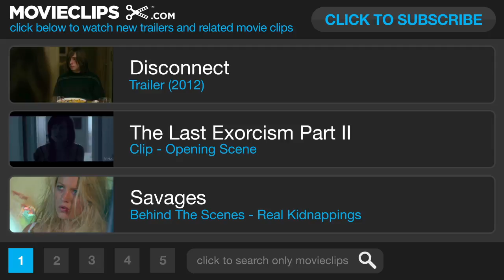The Monk (Le moine) Red Band Movie CLIP - Sexual Flesh (2013) - Vincent Cassel Movie HD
Madrid, in the seventeenth century. Abandoned at the doorstep of a monastery, Ambrosio has been brought up by the Capucin Friars...

Director:
Dominik Moll

Producer:
Michel Saint-Jean
Pilar Benito
Jordi Berenguer
Alvaro Longoria
Stéphane Riga
Ricardo Fernandez-Deu
Jordi Muñoz

Writer:
Matthew Lewis
Dominik Moll
Anne-Louise Trividic

Editor:
François Gédigier
Sylvie Lager

Cinematographer:
Patrick Blossier